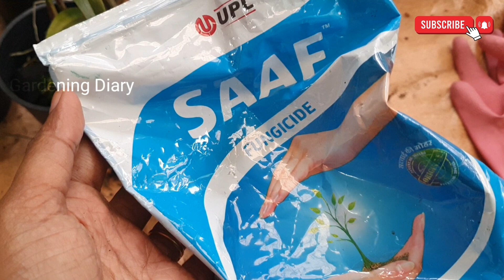Orchid Sale - Tips to pot Dendrobium orchids - ஓன்லைனில் வாங்கிய ஆர்கிட் நடும் டிப்ஸ்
Where to buy Orchids online - Buy Dendrobium Orchids - Buy Phalaenopsis Orchids - Buy Orchids TamilNadu